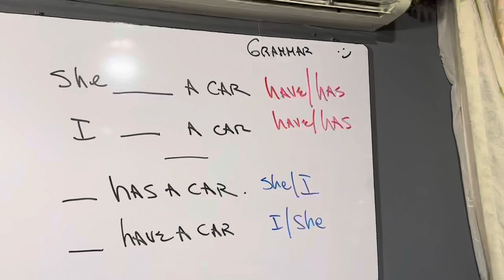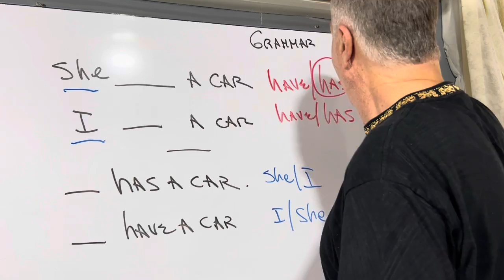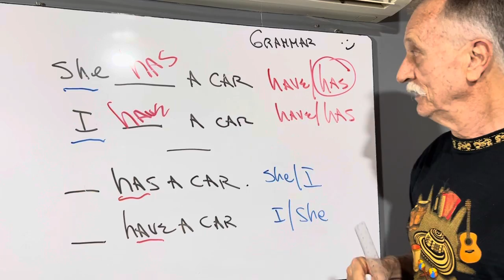Quiz help, present Simple affirmative 🇨🇴